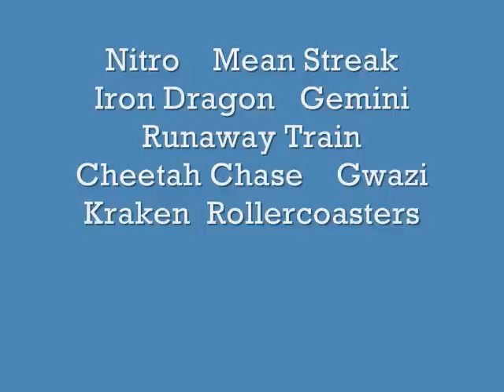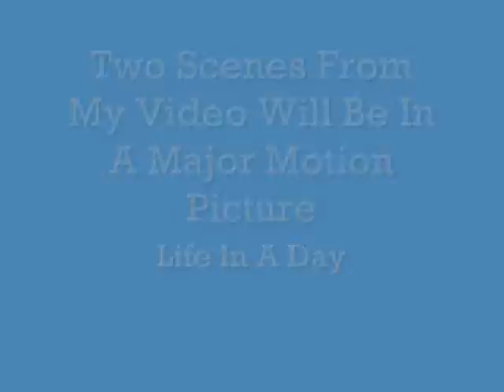Nitro Mean Streak Iron Dragon Gemini Runaway Train Cheetah Chase Gwazi Kraken Rollercoasters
This is my rollercoaster adventures with my friends as we travel to 4 parks.  Busch Gardens Tampa Florida, Seaworld Orlando Florida, Cedar Point Sandusky Ohio and Six Flags Great Adventure Jackson NewJersey to ride Nitro, Mean Streak, Iron Dragon, Gemini, Runaway Train, Cheetah Chase, Gwazi and the Kraken rollercoasters.  Wild Coaster Adventures